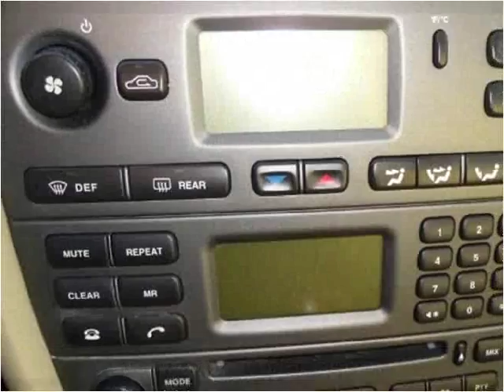2008 Jaguar X-Type Used Cars Larksville PA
This 2008 Jaguar X-Type is available from Eastern Auto Leasing.